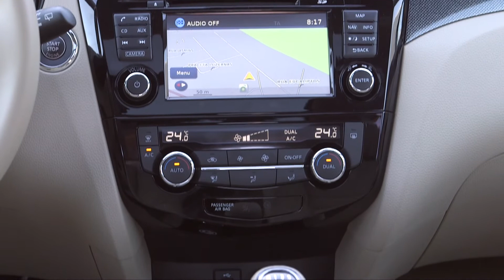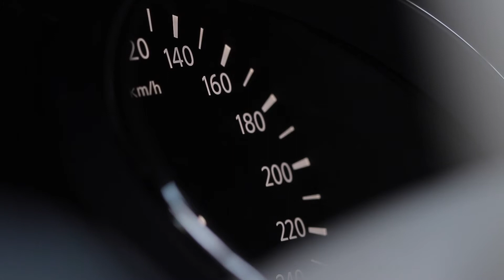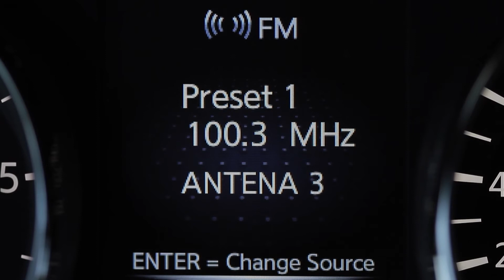Nissan X-Trail Interior Olive